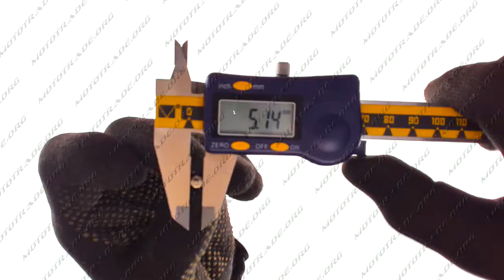D 725 Золотник велосипедный L 19mm BDRK, шт